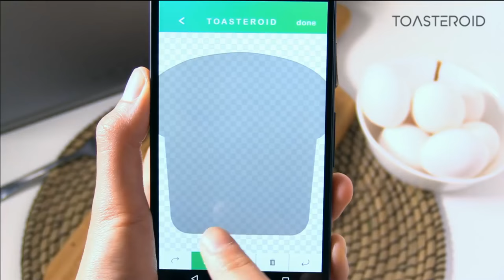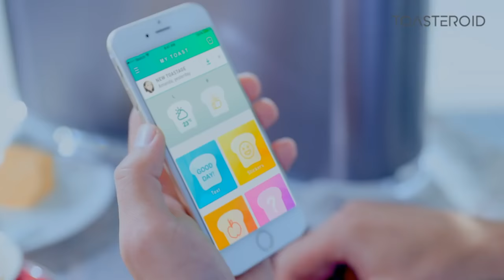Toasteroid - First APP Controlled Smart Image Toaster ( print image on bread ) kickstarter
Toasteroid is a kickstarter funded project that toasts awesome images, weather, send toast messages , doodles, super hero pics etc

Move2succezZ